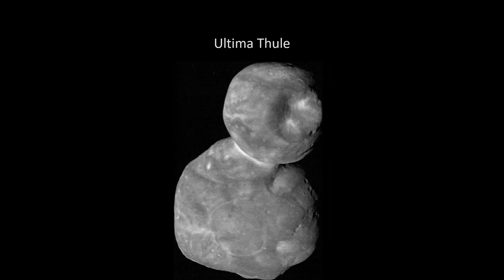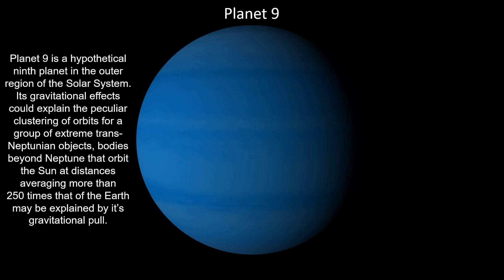Trans Neptunian objects (TNO) size comparison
Made by: MirzaTheTeenageBoy

Presentation used: PowerPoint 2019

Smallest Trans-Neptunian object: Arrokoth (Ultima-Thule)
Smallest Trans-Neptunian object moon: Styx (Moon of Pluto)
Largest Trans-Neptunian object moon: Charon (Moon of Pluto)
Largest Trans-Neptunian object: Pluto (or Planet 9, if hypothetically!)

TNO stands for Trans-Neptunian object.

Upload date: 29 May 2025

Ft. @MetaBallStudios and @KuyaEthanStickman